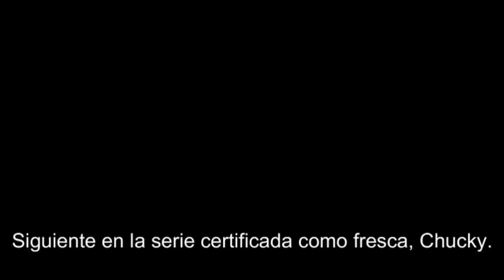(avance de la serie de Chucky Capitulo 5 En Español latino)